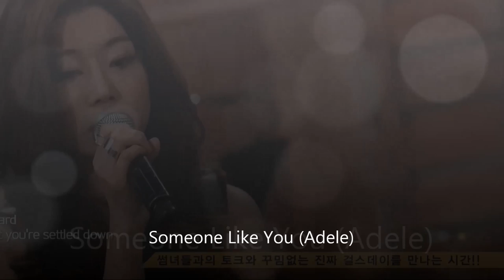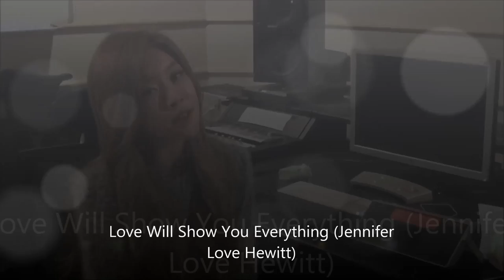Girl's Day's Sojin Singing in English